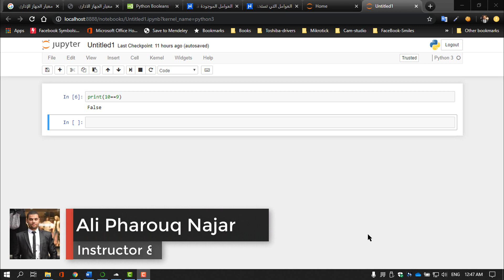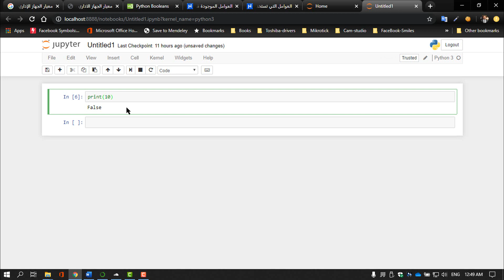#52 [Python] Boolean Values